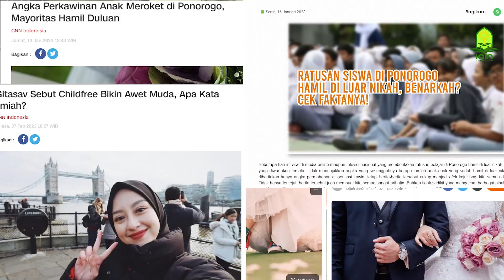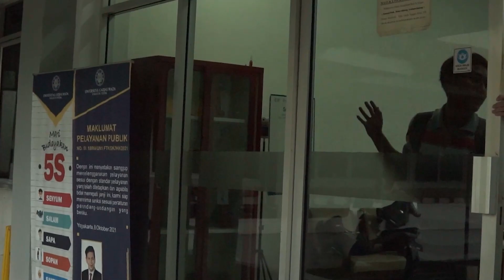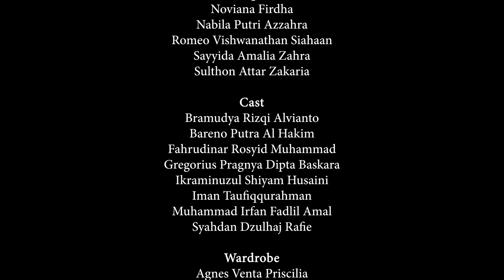Responsi 2023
[RESPONSI : Respon Isu Sosial]

Tak terasa sudah satu tahun kepengurusan KMTG berlalu. Pada masa ini telah terjadi banyak isu sosial yang muncul, dari kasus Kanjuruhan hingga kasus banyaknya anak dibawah umur yang hamil diluar nikah di Ponorogo.
Kasus - kasus yang telah terjadi sebaiknya dijadikan pelajaran dan mulai berbenah untuk kesejahteraan masyarakat kedepannya. Mari bersama mengambil tindakan yang baik pada tiap kejadian yang terjadi di sekitar kita.
"Satu tindakan baik dapat memicu gelombang kebaikan yang lebih besar"

Departemen Sosial Kemasyarakatan
X
Departemen Media dan Publikasi
KMTG Periode 2022/2023